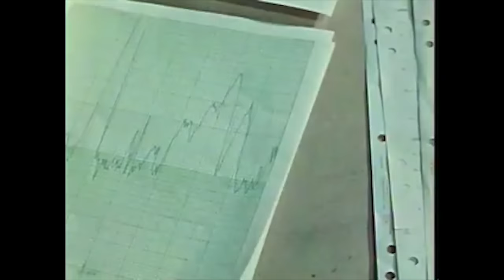Broken Bells - Control